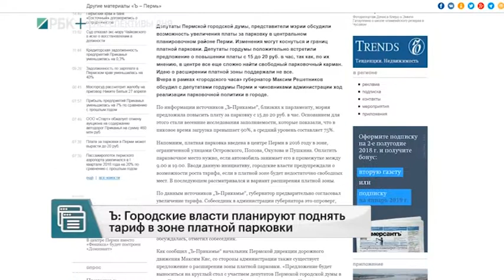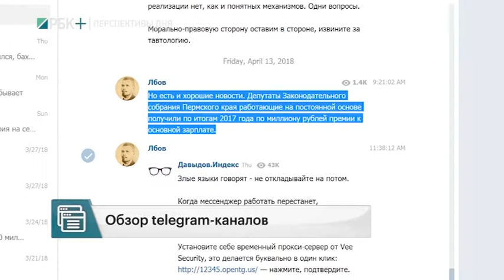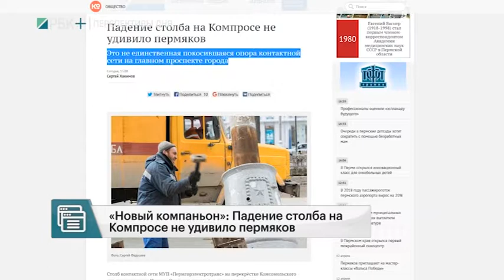РБК-Пермь. Медиаполе 16.04.18